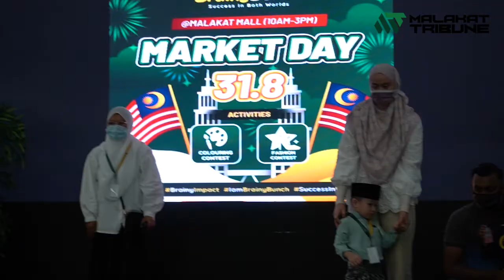Market Day Brainy Bunch terima pujian ibu bapa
Min pun kagum tengok penganjuran ni... next level punya pendedahan untuk anak-anak. Terbaik BrainyBunch!!